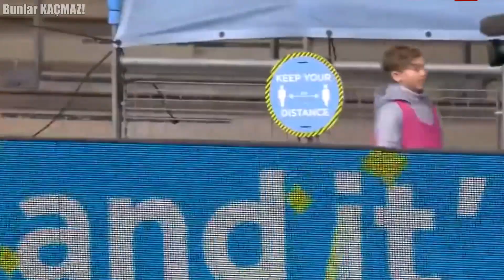Hakem, Maça Girmeye Hazırlanan Kadın Futbolcunun Orasına Dokundu. Ortalık Bir Anda Karıştı..!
Kadın futbolunda yaşanmış komik ve utanç verici anlar video serimize devam ediyoruz. Sizler için yine keyifli ve eğlenceli bir video hazırladık.

0:00 Bunlar Kaçmaz :)